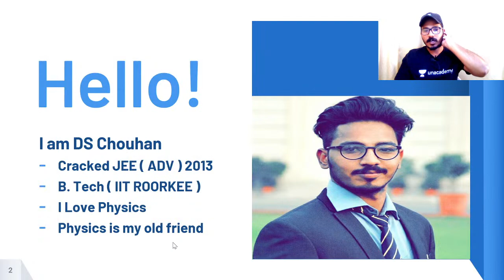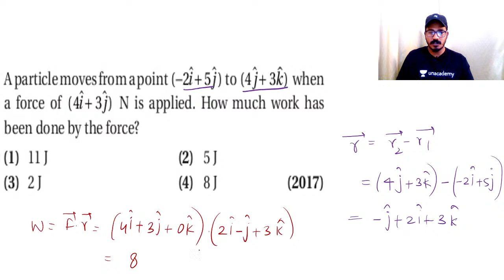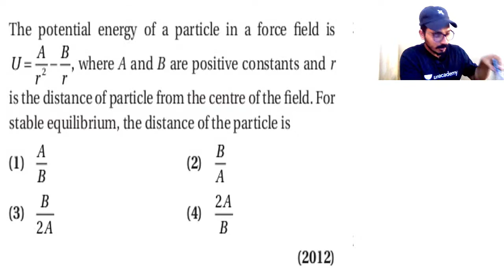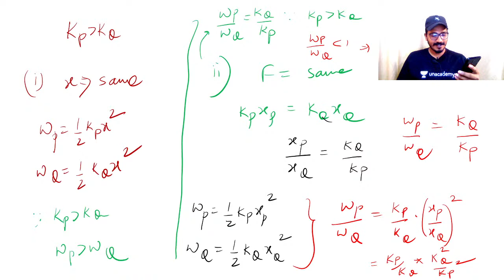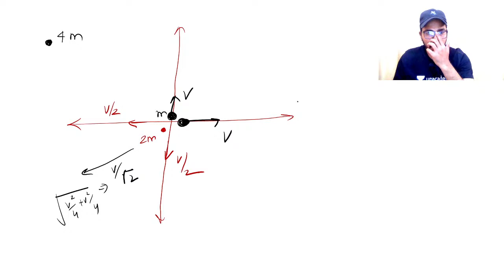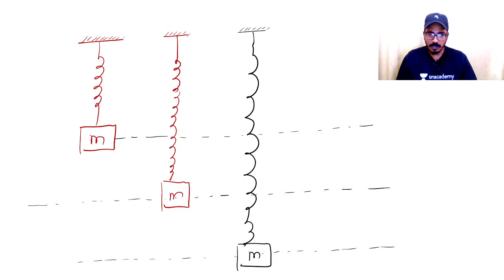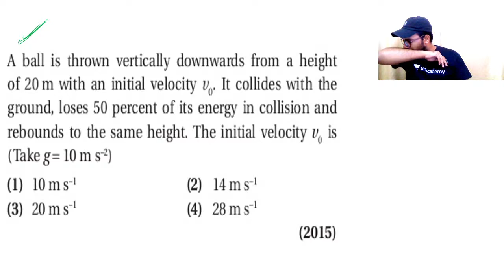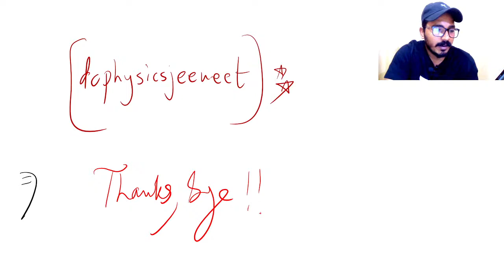Let's Decipher WPE | Part - 2 | NEET 2021/2022 | NEET Physics | Daleep Singh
This lesson starts with a discussion on Let's Decipher WPE, for the NEET Exam. In this lesson, Daleep Singh shares his various preparation strategy along with examples which will help you to crack the exam.

Daleep Singh and other top educators are teaching live on Unacademy.

Unacademy Subscription Benefits:

1. Learn from your favorite teacher
2. Dedicated DOUBT sessions
3. One Subscription, Unlimited Access
4. Real-time interaction with Teachers
5. You can ask doubts in a live class
6. Limited students
7. Download the videos & watch offline